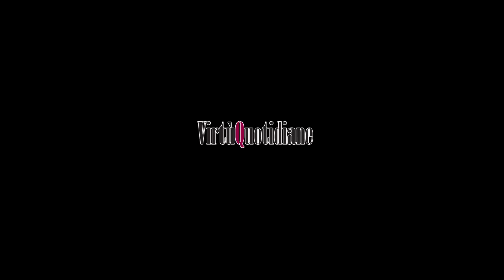La pastiera della Pasticceria Caesar, così una tradizione napoletana è diventata anche aquilana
L'AQUILA - Tra i primi a portarla all'Aquila all'inizio degli anni Duemila, la pastiera napoletana a Pasqua (e anche a Natale) è oramai una tradizione per la Pasticceria Caesar.

"Ho avuto la fortuna di conoscere il maestro pasticcere napoletano Paolo Fulgente che venne da me per tenere una consulenza e la prima cosa che ha voluto insegnarmi è stata proprio la pastiera napoletana originale", racconta Cesare Catelli, seconda generazione di pasticceri che guida la fortunata insegna di piazzale Giuseppe Porto insieme al talentuoso figlio Roberto. "La preparazione è lunga e laboriosa, dura svariate ore perché la cottura del grano richiede circa un'ora e mezza di tempo. Poi c'è l'inserimento di tutti gli altri ingredienti, a partire dalla ricotta e dallo zucchero che vengono macerati per ventiquattr'ore. Infine la cottura, che dura circa un'ora".

Ma quali sono i segreti di una pastiera a regola d'arte? "Due sono le cose fondamentali", dice Cesare, "la ricotta e l'essenza di fior d'arancio, fondamentale per la buona riuscita!".

Rigorosamente con sette listarelle - che secondo la credenza popolare simboleggiano la planimetria di Neapolis, ossia tre decumani e quattro cardi incrociati a scacchiera del centro storico di Napoli - la pastiera di Caesar rispetta in pieno la ricetta tradizionale, utilizzando materia locale a partire dalla ricotta, prodotta da un'azienda abruzzese, e dal grano.

Con una richiesta che aumenta ogni anno, la certificazione di qualità arriva dai clienti napoletani che lavorano all'Aquila che, racconta Cesare, "prima di tornare a casa per Pasqua vengono a prenderla da noi".